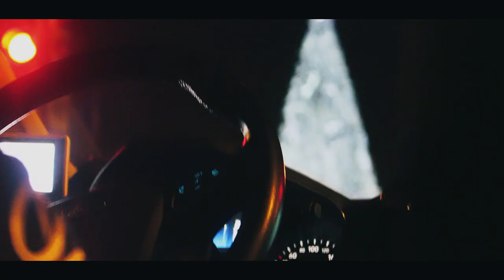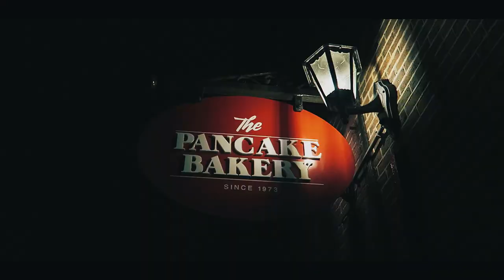B roll Trip across Europe Part 01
A montage of my trip across europe with nothing but a backpack and the urge to discover.